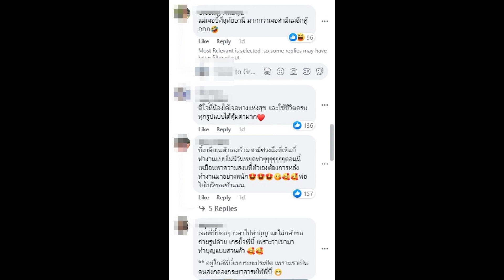ชาวเน็ตเผยนิสัยแท้จริง บี้ สุกฤษฎิ์ ไม่แปลกใจที่คนรักทั้งประเทศ